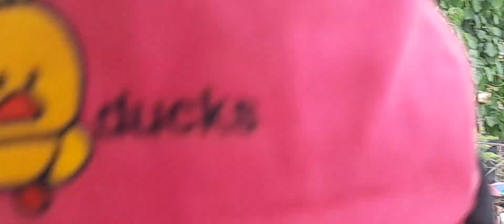มาเที่ยวบุญบ้านโนนสะอาด เบิ่งลำซิ่งประยุกต์เด้อจ้า